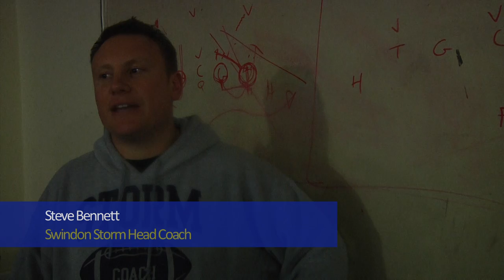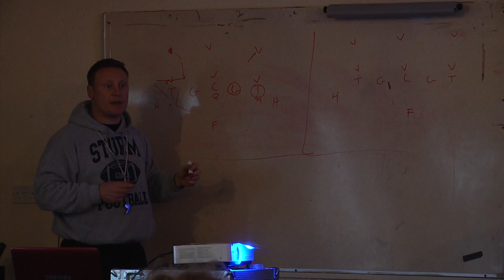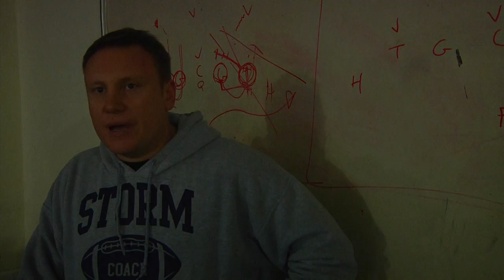The Growth of American Football in the UK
My mini-documentary on the growth of American Football in the UK featuring Swindon Storm.